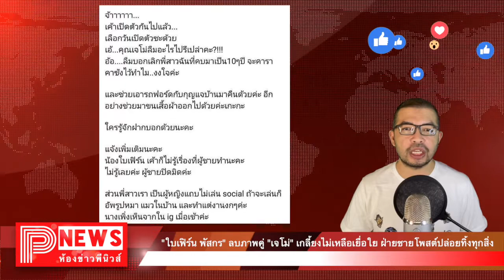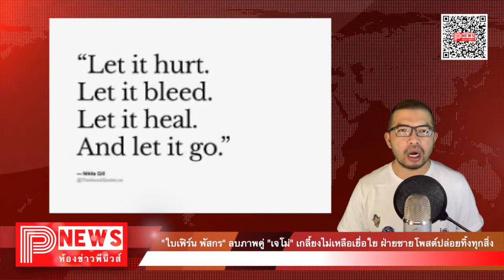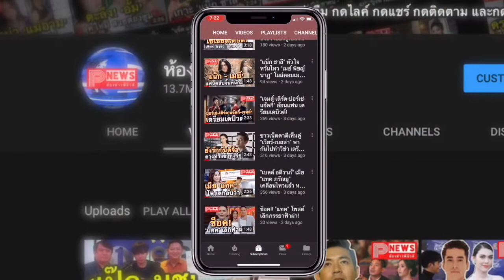ห้องข่าวพีนิวส์ | "ใบเฟิร์น พัสกร"ลบภาพคู่ เจโม่ เกลี้ยงไม่เหลือเยื่อใย ฝ่ายชายโพสต์ปล่อยทิ้งทุกสิ่ง